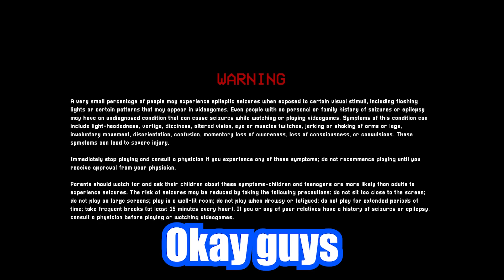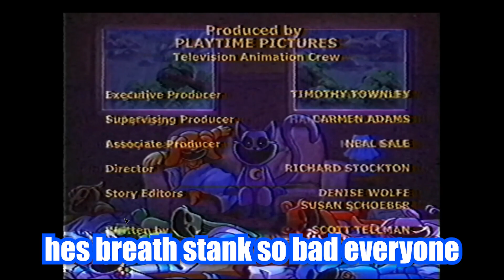Poppy Playtime Chapter 3 Catnap is chasing me!